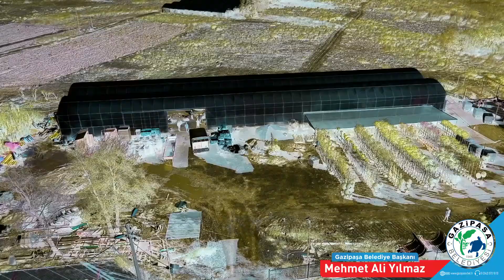KIŞLIK ÇİCEK EKİMİ 70.000 ADET | 2020 GAZİPAŞA BELEDİYESİ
Belediyemiz Park ve Bahçeler Müdürlüğü sera alanında kendi imkanlarımız ile büyüttüğümüz birbirinden güzel 70.000 adet kışlık çiçeği şehrimizin birçok noktasında toprakla buluşturuyoruz.
Durmadan, yorulmadan Gazipaşa’mız için üretmeye çalışmaya devam edeceğiz.
Mehmet Ali YILMAZ
Gazipaşa Belediye Başkanı